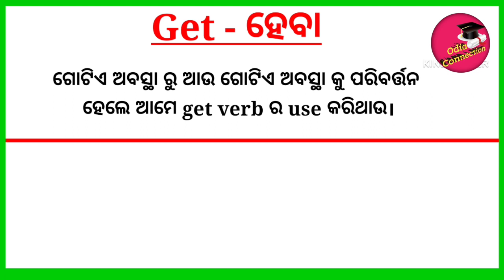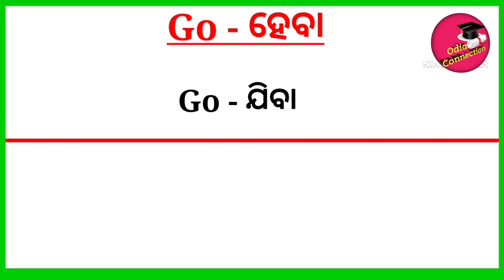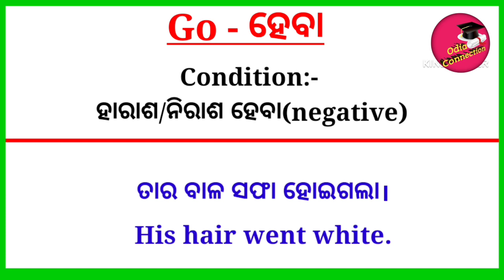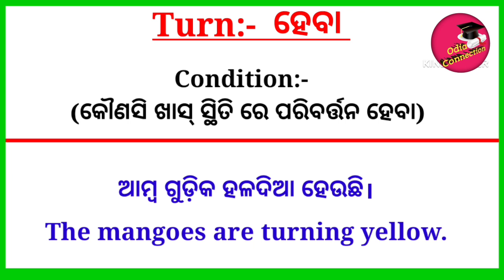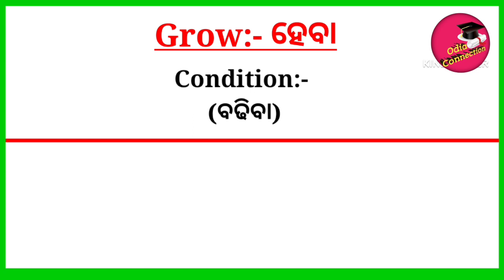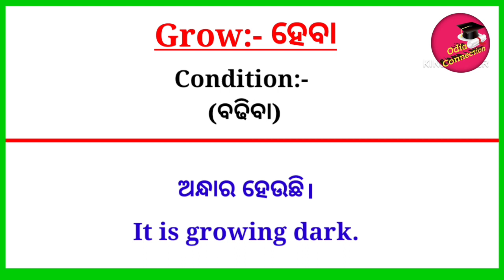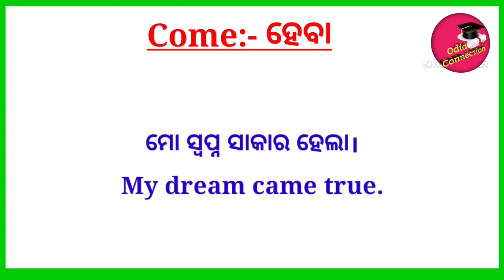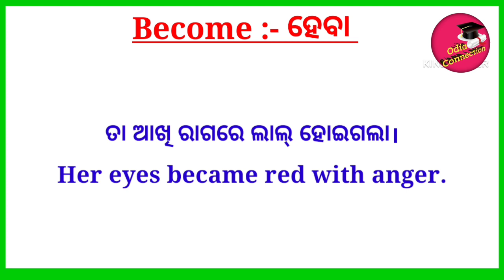Verb In Odia / English Grammar In Odia /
Verb In Odia / English Grammar In Odia / ‎@Odia Connection

Verbs କୁ Use କରି ବାକ୍ୟ ଗଠନ କରିବା ଶିଖନ୍ତୁ / Helping Verbs In Odia / Verbs In Odia

Hello Everyone welcome to odia connection

About:- In this video you will learn helping verbs in odia language with examples

helping verbs
helping verbs in odia
helping verbs with examples
helping verb
helping verb in english to odia
helping verb in english grammar
Did And Had Use In English Grammar
all uses of did and Had In Odia
do and does in odia
do does did sentences in odia
do does spoken english
do and does in english
main verb
Action/main verb
Auxiliary/helping verb
Let Verb
state verb
modals
semimodal verbs
primary auxiliary
finite and infinite verb
infinitive verb
odia verbs
basic english grammar in odia
parts of speech in odia
all verbs in odia
verbs କଣ?
ଦଶମ ଶ୍ରେଣୀ at the high school
ଦଶମ ଶ୍ରେଣୀ ଇଂରାଜି
10 class grammar in odia
9 class grammar in odia
8 class grammar in odia
7 class grammar in odia video
class 10 English Odisha,
10th class english grammar
spoken English